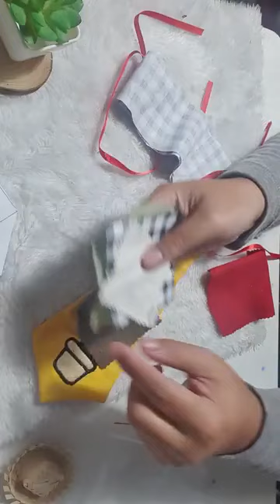LIVE - Gravatinha Junina